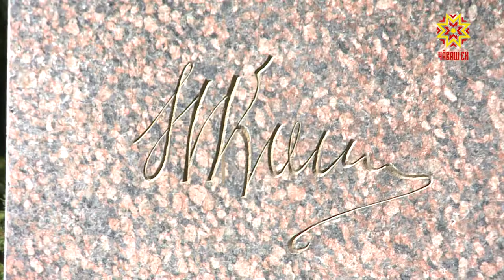Состоялась церемония возложения цветов к памятнику И.С.Максимову-Кошкинскому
14 сентября исполнилось 125 лет о дня рождения выдающегося режиссера, основателя чувашского театра и кинематографа Иоакима Степановича Максимова-Кошкинского